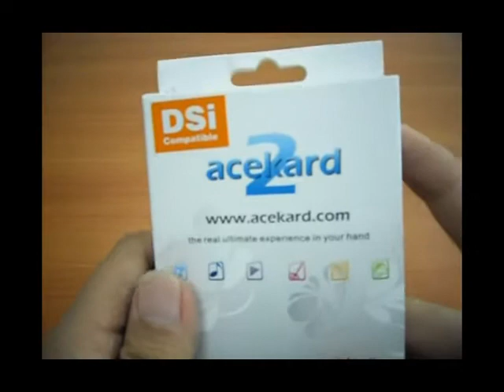Acekard 2i Compatible with NDS/NDSL/NDSi